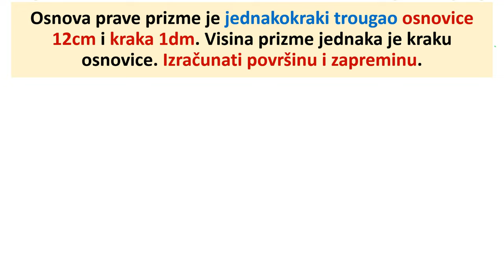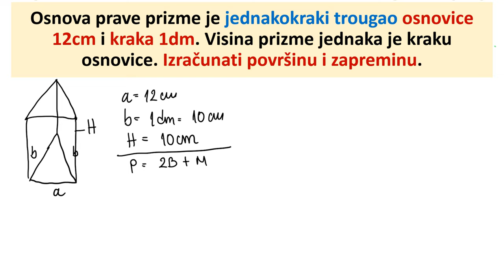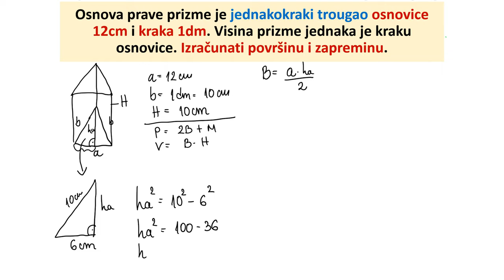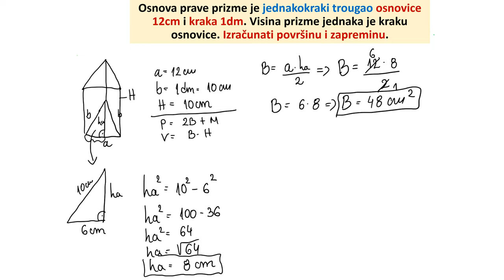Površina i zapremina prizme zadatak. Osnova je jednakokraki trougao